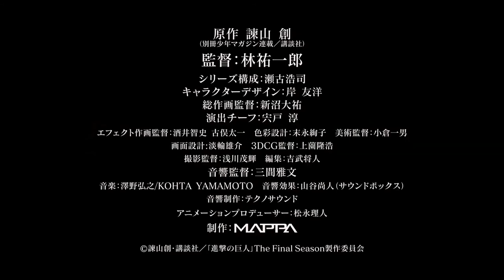Shingeki No kyojin - Attack on Titan Season 4 (Final Season | Official Trailer)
Attack on Titan - Season 4 Trailer